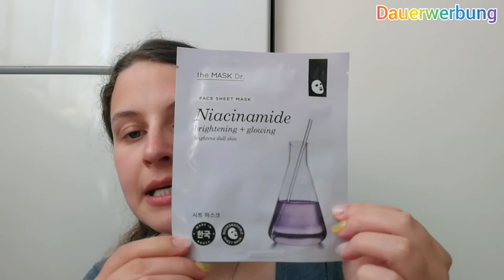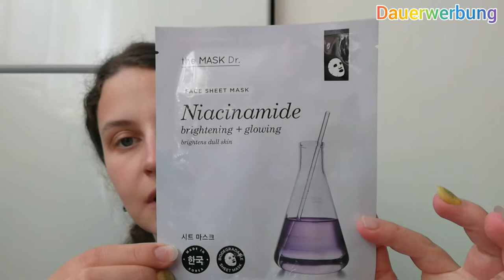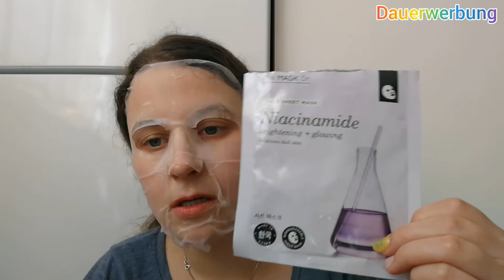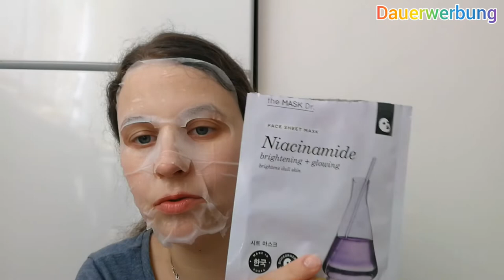Masken haul/ Action/ Niacinamide / Juni 2022/ Rosemarie